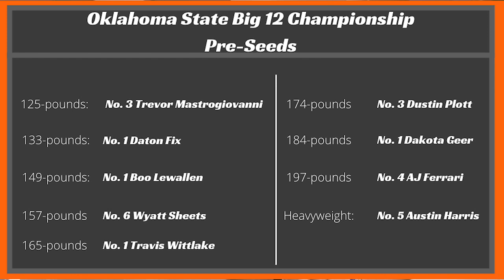The Sports Report - The Sports Report - The Sports Report with Alex Dusky - March 5